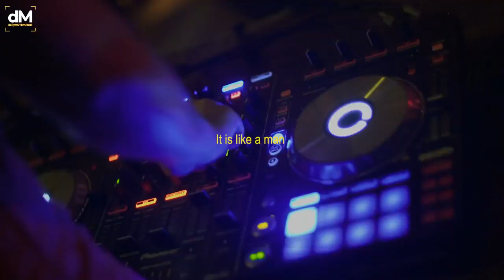Relationships: Confuse Them With Your Silence!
@360DegreesDocumentaries Silence is golden . Most life's goal are achieved when we operate in silence . Your enemies doesn't know how or what to attack .